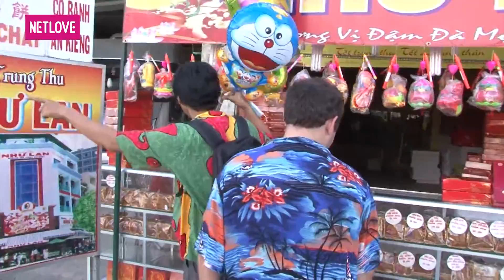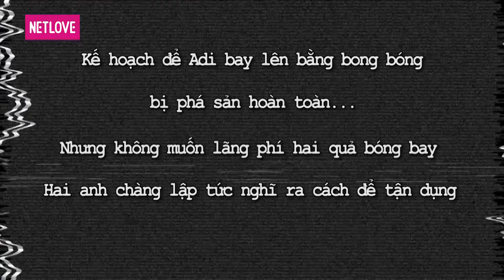Bây giờ làm sao 2013 - Tập 65: Nhiệm vụ với bóng bay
📺 GIỚI THIỆU CHƯƠNG TRÌNH:
"Bây giờ phải làm sao 2013" là hành trình phượt bằng xe máy của 2 nghệ sĩ Việt Nam - MLEE và RIBI SACHI, cùng với 2 nghệ sĩ người Nhật khám phá Nhật Bản (cung đường từ thành phố Nagoya đến Núi Phú Sĩ).